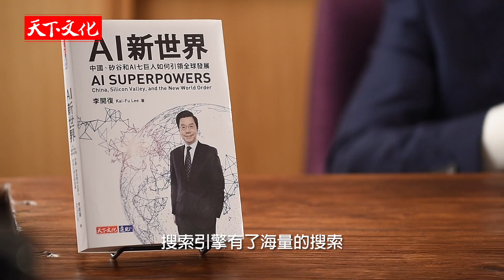【名人專訪】李開復 - AI時代 7大巨頭的發展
AI七巨人包括：
「谷歌、臉書、亞馬遜、微軟、百度、阿里巴巴、騰訊」

七巨人正在為AI時代鋪設大範圍的「電網」——私人控制的運算網絡，讓機器學習分布到整個經濟體系，自己則是扮演起「公用事業」的角色。他們的目標是要降低AI的專業門檻，提升雲端平台的功能性。

AI四波浪潮已經改變世界，即將衝擊全球經濟
AI目前大致上可以分成四波浪潮：
（1）互聯網AI（Internet AI）
（2）商用AI（Business AI）
（3）感知AI（Perception AI）
（4）自主AI（Autonomous AI）

每一波浪潮運用AI的不同能力、顛覆了不同產業，都讓AI更深入我們的日常生活中。